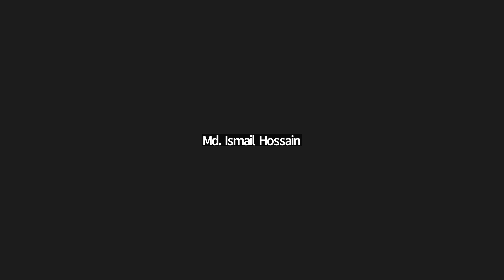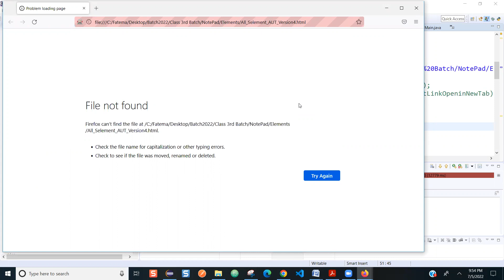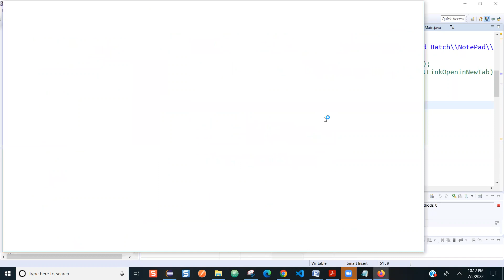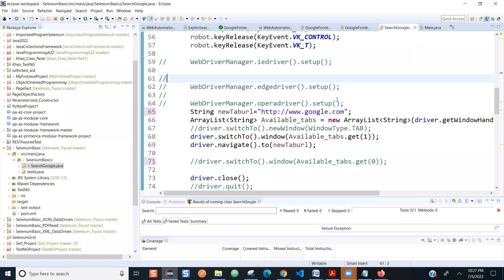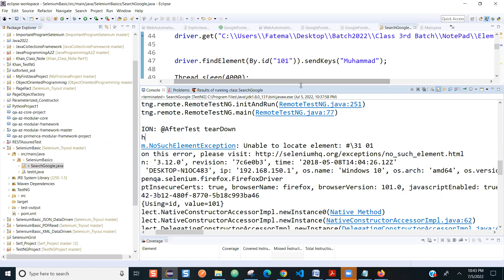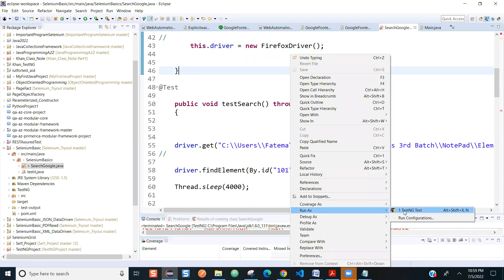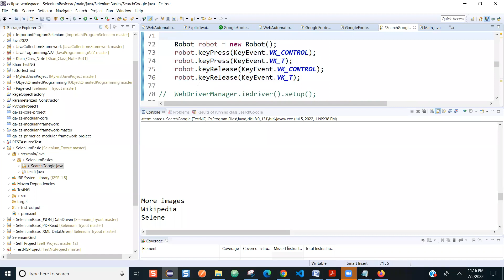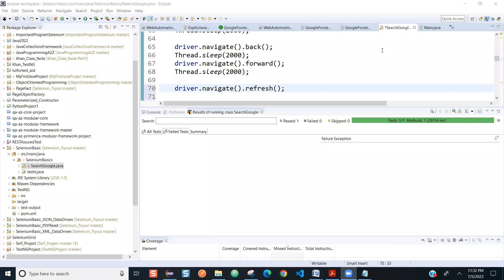L048 Review of OOP Principles and Automation with Java